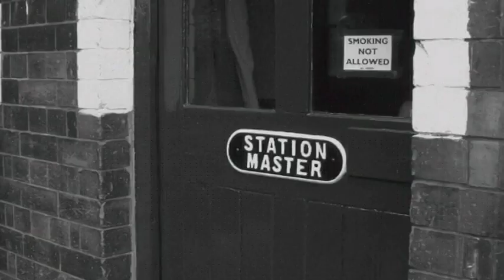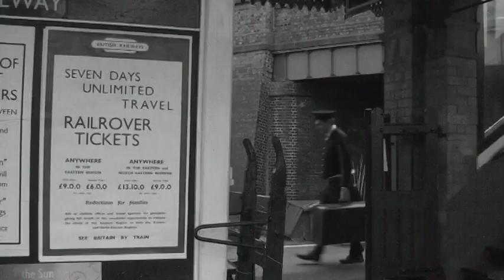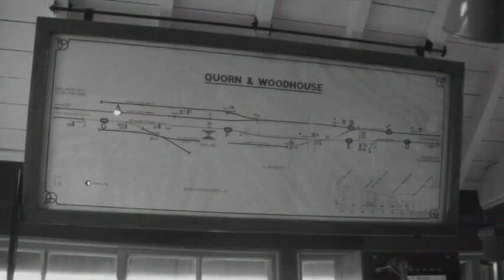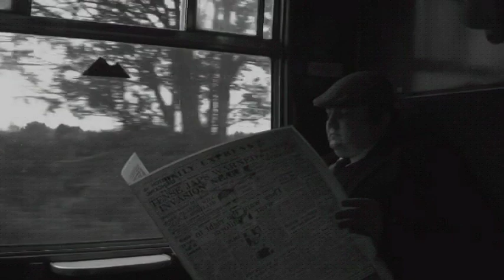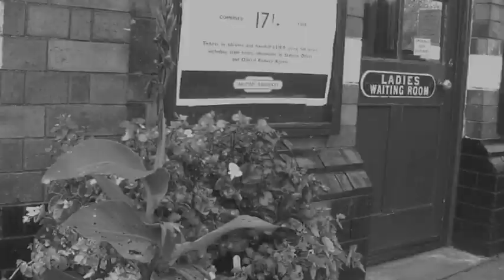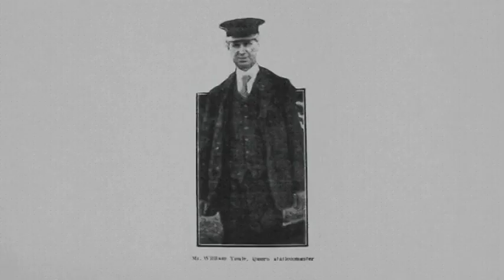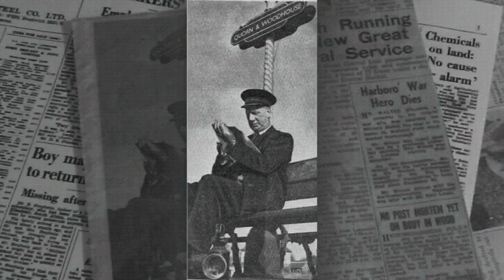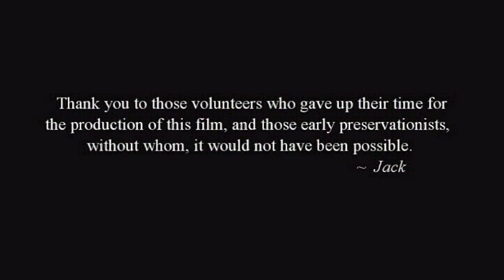"This is Quorn". More 'modern nostalgia' from Quorn Transport Films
GCR volunteer Jack Arthur Shaw's tributes to the British Transport Films have been incredibly popular and this one will be no exception. Taking a cue from the films which explored destinations in depth, here's a chance to get to know Quorn and Woodhouse station, the villages they serve and the countryside around them.

Next time you visit us at the Great Central you'll be fully in the know!

To find out more about our epic Reunification project head